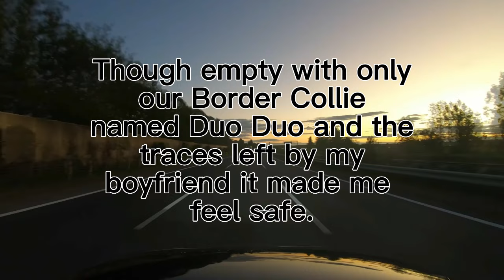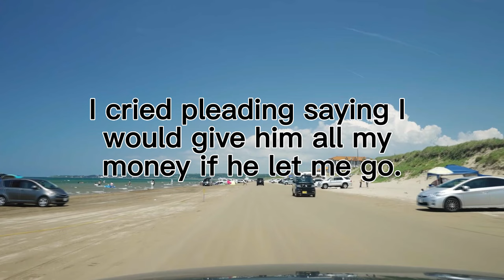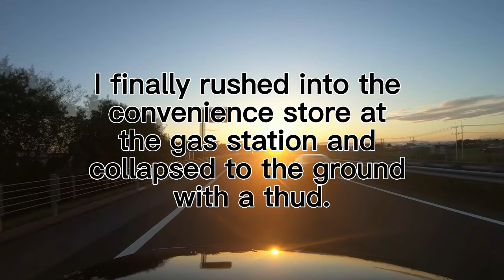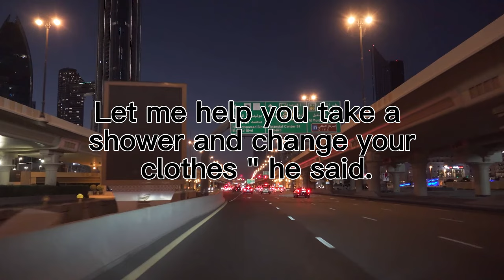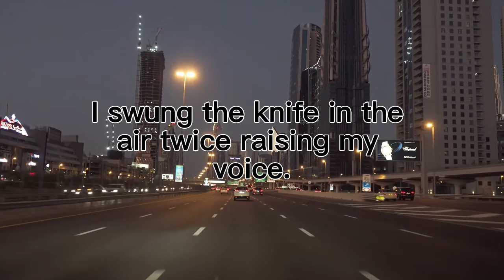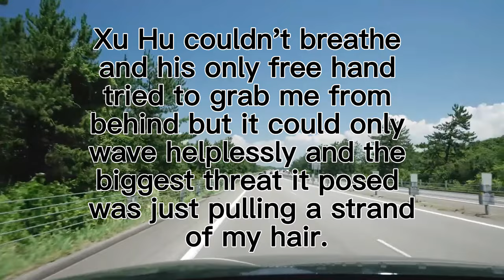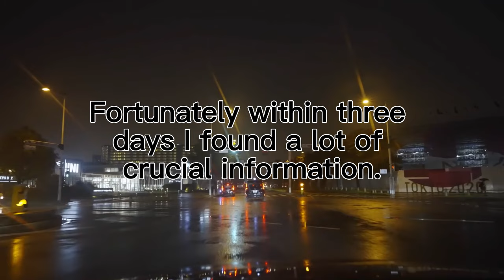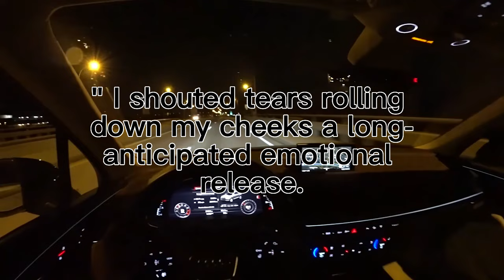My boyfriend is dead. I lie on the murderer's bed and act as his lover. I want revenge.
Welcome to Mortal Storytelling! This is a channel dedicated to sharing imaginative stories in various genres such as post-apocalyptic, zombie, detective, romance, fantasy, and supernatural. I will update different creative stories every day.